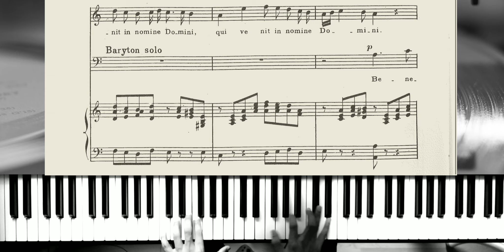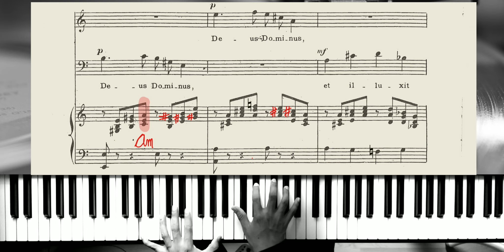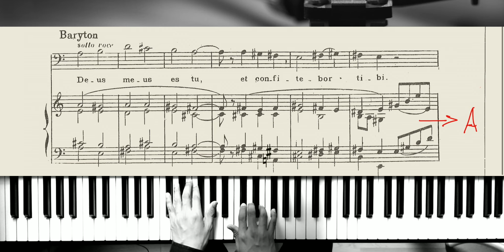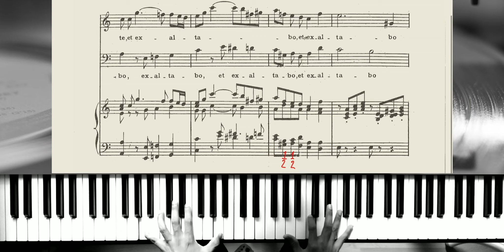Saint Saens: Benedictus (dúo) / Oratorio de Noel / acompañamiento de piano / Ecce Homo